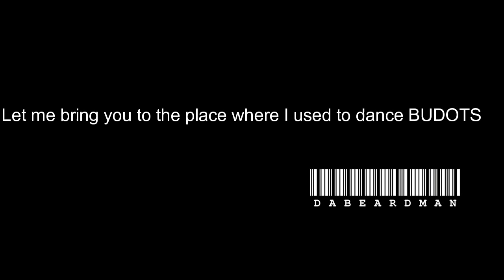BUDOTS OVER THE MOUNTAIN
This is my entry to @KnottingSerious BUDOTS compilation..